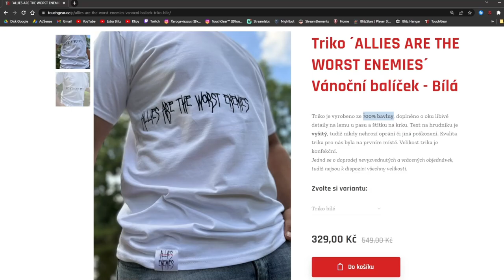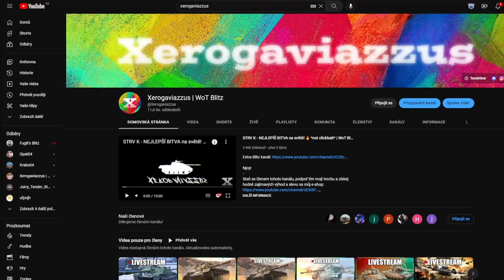Škodovky v obchodě! Stojí za to? (T27 & T56) | WoT Blitz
Njoy!

Sponzoři iPadu:
Jiří K.
Pavel Kabát
Kuli Pikle
DRACULA
Tomáš Airy Kořistka
DiraxCz
Kloktator Broken
iTzkoblizek
Thomas Karasek
Iamkosik
agy12
Šam Pus
Henry32_2
Sun203
Pexindr
Scotom
misko torok
_EzGc
EzGc's second acc
ZaseEzgc
Lukáš Šust
Stanik34
Věrný Pes
Tomas Horacek